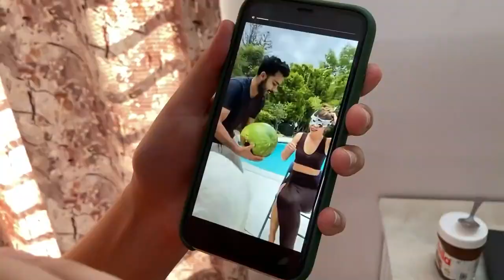Prank on Maa! Pitae hogi😅 but it was fun